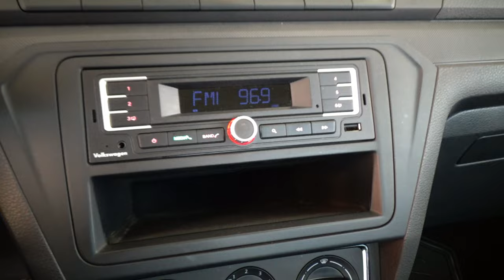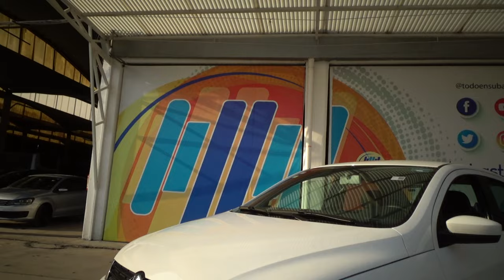Volkswagen / Gol / 2018 - 12421